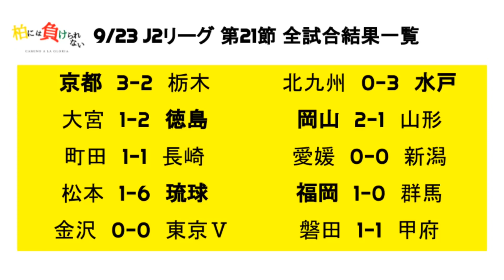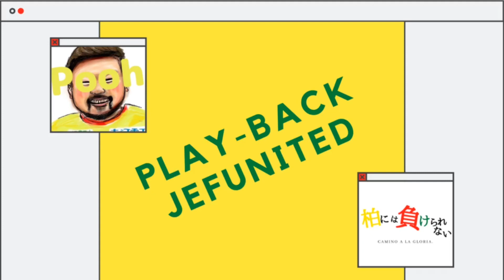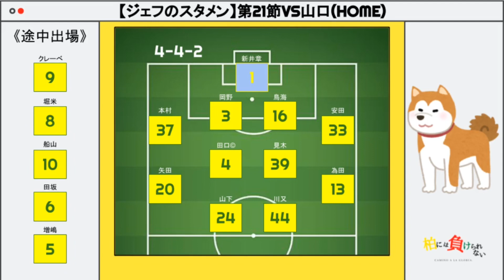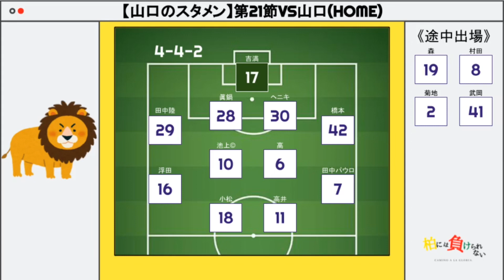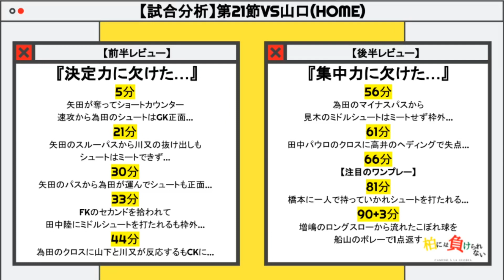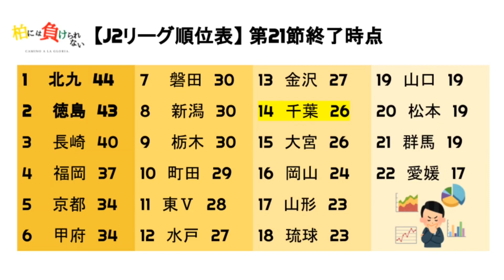【ジェフ千葉vsレノファ山口】J2リーグ第21節【第14弾-Part②】柏には負けられないCamino a la gloria.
ご覧の皆さん、お待たせしました！！！

ジェフユナイテッド市原千葉応援番組
『柏には負けられないCamino a la gloria.』

第14弾のパート2！！！
VSレノファ山口FC ！！！

9月23日（水）J2リーグ第21節
【レノファ山口FC 】戦について
独自に分析、解説してみました！！！

シーズン折り返しがこれかぁ……
切り替えが大事とはいうものの……

下位チームにこの負け方はいただけないです😤

ジェフキラー高井選手に1G1Aと
やられてはならない人に
やられてはならない形で
やられてしまったのはしっかり反省してもらいましょう。

しかし、シーズンはここから後半戦！！！

勝負はここからだぁぁぁ！！！！！

是非パート1.3.4の方もご視聴よろしくお願いします！！！
（ディレクターUより）

初YouTube、初収録、初編集と初めてづくしの素人動画なので、
言葉や内容に間違いや動画自体のクオリティが低いかも知れません。

しかし、我らが【ジェフユナイテッド市原千葉】を
応援するアツい気持ちを動画に込めてお送りしますので、
よろしければ、是非最後までご覧ください！！！

《番組紹介》

1番はジェフのJ1復帰を願い応援していくのを目的に

【作曲者】
FLASH☆BEAT